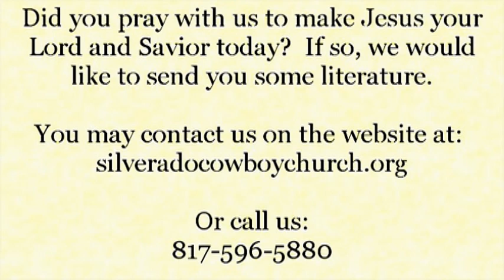Being Led By the Spirit - Dr. David Simmons